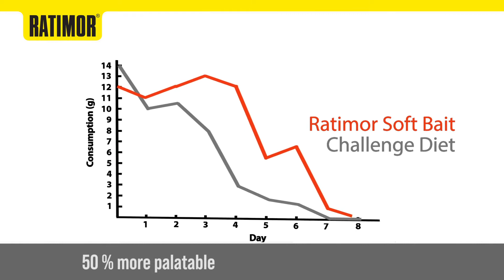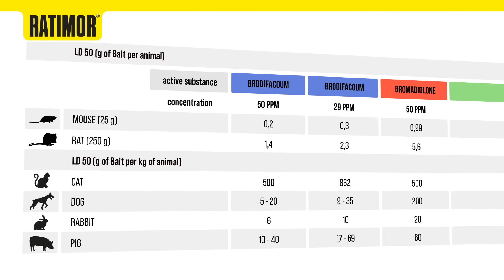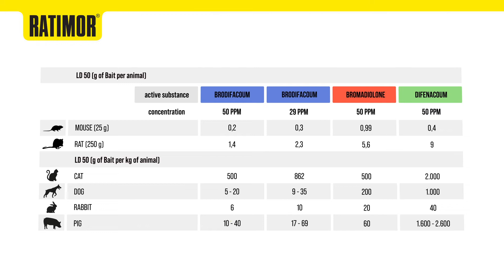Ratimor Soft bait Rodenticide (EN)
Ratimor Soft bait is the most effective rodenticide formulation. Containing high quality wheat flour, chopped grain, a mixture of different fats & oils, taste adjuvants and aromas make the best bait “take” while stabilising agents prevent oxidation.